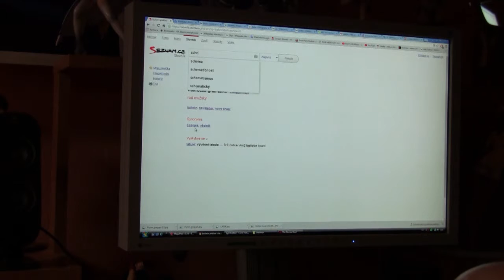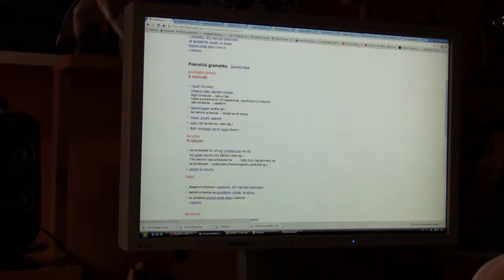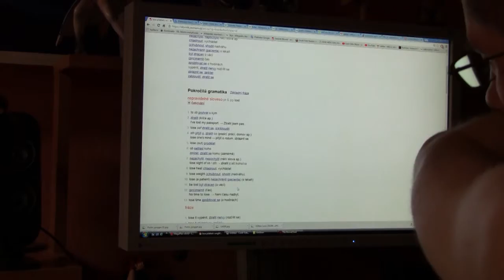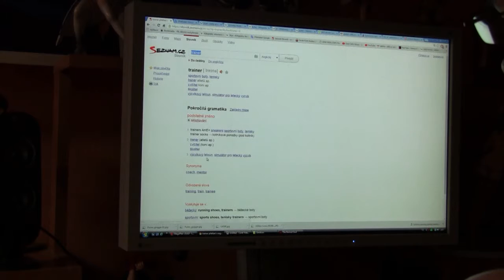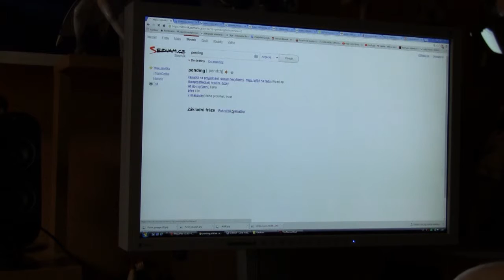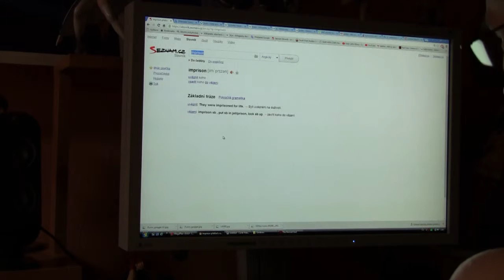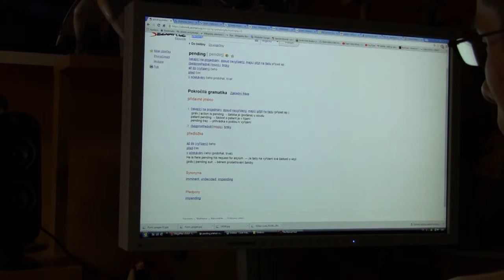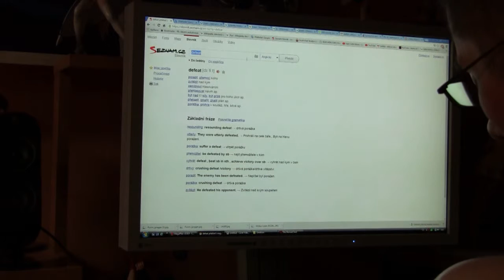Omikron 15 The Nomad Soul česky CZ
2:20 - 2:25
než za tu samou periodu uplynulej cyklus / než za to samé období minulý cyklus
2:48 - 2:51
Mekům
3:40 - 3:43
s Meky
4:09 - 4:13
Mekové
7:15 - 7:18
pokračovat ve hře
10:14 - 10:17
čekající na rozhodnutí
11:14 - 11:17
na tu sílu těch Meků.